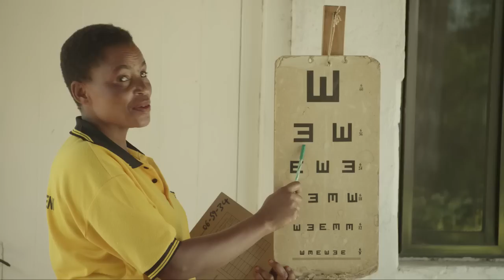Giving Partner Spotlight: Kilimanjaro Centre for Community Ophthalmology (KCCO)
While visiting Tanzania with Kilimanjaro Centre for Community Ophthalmology (KCCO), a TOMS Sight Giving Partner, we met an inspiring eye care team and saw patients have their sight restored with the help of TOMS Eyewear purchases. KCCO makes the most out of support from TOMS Eyewear purchases by helping eye care providers in Tanzania,Uganda and Ethiopia reach more people in need with quality care.